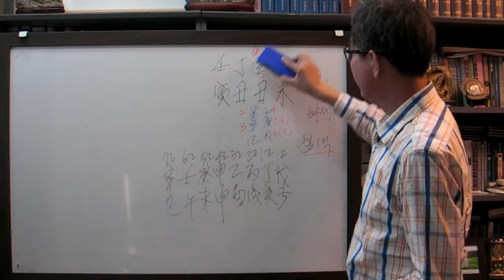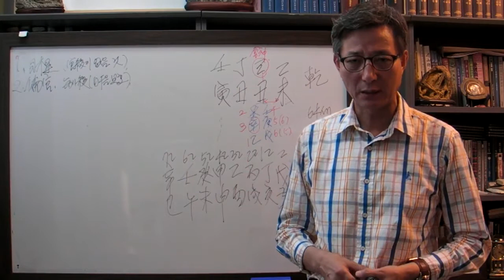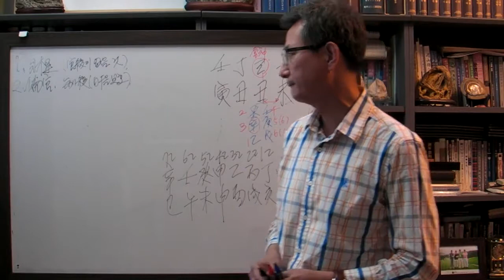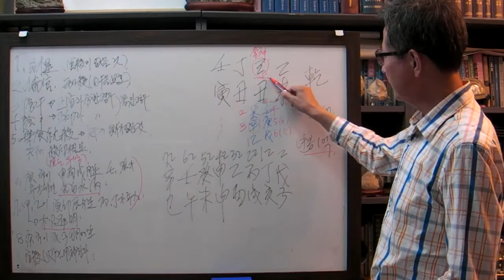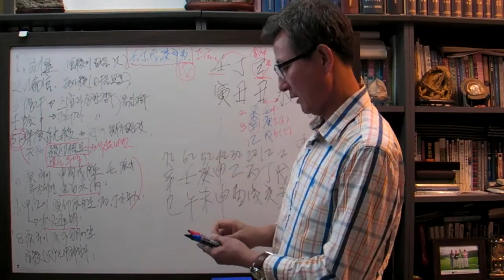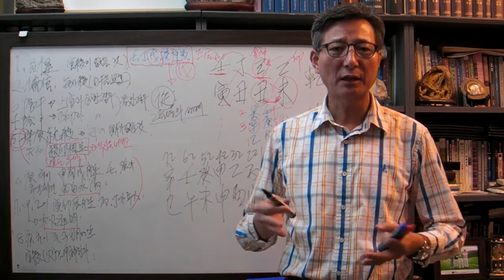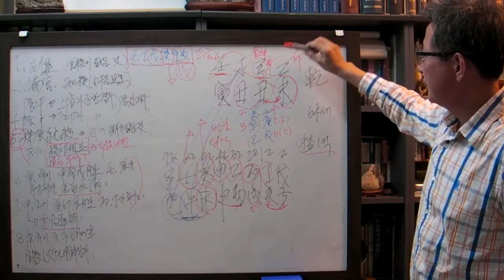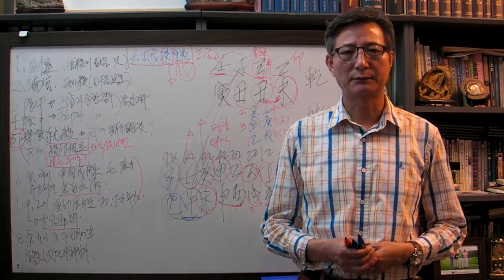안국준 사주 통변 44 (63세에 연봉 1억 회사원 정축 일주)